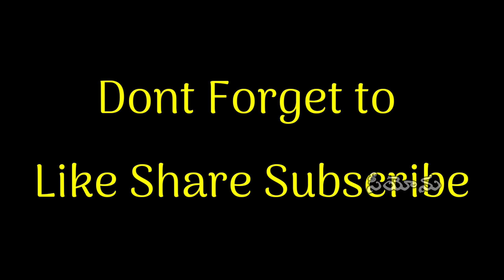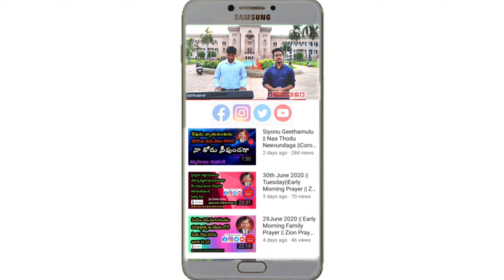Siyonu Paatalu | యేసు క్రీస్తు కృప యందును | Priscilla | Samson | Jessy Raj | Jayaraj Zerubbabel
Telugu Lyrics
పల్లవి; యేసుక్రీస్తు కృపయందును - అభివృద్ధి పొందుడి
యేసుకీస్తు జ్ఞానమందు - అభివృద్ధి పొందుడి
అభివృద్ధి పొందుడి - మీరు అభివృద్ధి పొందుడి
1.అపరంజి కంటే శ్రేష్టమైనది - యేసుక్రీస్తు జ్ఞానం
ముత్యముల కంటే శ్రేష్టమైనది - యేసుక్రీస్తు జ్ఞానం
2.దేవుని వాక్యమును ధ్యానించి - అభివృద్ధి పొందుడి
దేవుని మాటకు లోబడి మీరు - అభివృద్ధి పొందుడి
3.పవిత్ర హృదయంతో - మీరు కలిసి ప్రార్థించుడి
దానియేలు వలె జ్ఞానమందు - అభివృద్ధి పొందుడి

Composed By Bro.Jayaraj Zerubbabel
Sung by Priscilla
Camera and Editing:Abhishek Charan

పాటలు హృదయాన్ని సంతోషింపజేస్తాయి
అదే పాటలు వాక్యభావంతో నిండుకొని దేవుని మాటలుగా రాయబడితే,ఇంపైన సంగీత,స్వరములతో సమకూర్చబడితే అవి ఆత్మీయముగా ఎంతో ఆశీర్వాదకరంగా ఉంటాయి
ప్రజలకు ఆదరణను కలిగిస్తాయి..

★We Greet You in the Mighty Name of Lord Jesus Christ
◆మహోన్నతమగు ప్రభువైన యేసు క్రీస్తు నామములో మీకు వందనములు తెలియజేస్తున్నాము

★మీరు శాంతి నెమ్మది సమాధానం లేక ఆత్మీయంగా,మానసికంగా ఇబ్బంది పడుతున్నారా ?
మీ ప్రార్థనా అవసరతలు ఏవైనా ఉంటే మా నెంబర్లకు Call(కాల్) చేయగలరు
మీరు సంప్రదించవల్సిన నంబర్స్

దేవునికి మహిమకరముగా జరుగుచున్న ఈ కార్యక్రమమునకు
 Google pay number ద్వారా మీ
కానుకలను పంపగలరు..
మా Google Pay Number : 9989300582

Bro.Jayaraj Zerubbabel is one of the Well Known God's Messengers in Hyderabad Known For His Life Changing Songs and Inspiring Messages
 Started as a Young man of God who left his Job.
This is the church based on word of God and
presence of holy spirit,
you can find apostolic preaching, spirit filled , lively
worship, healing prayers and counsellings
come and experience the word of God.
Shot With Realme XT